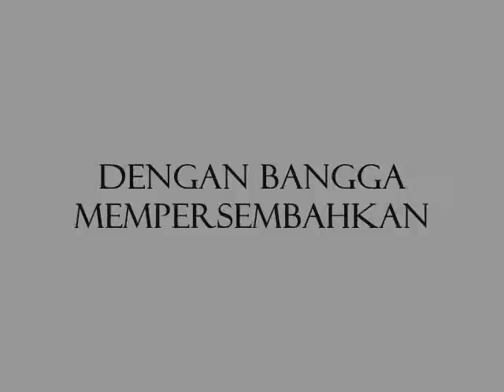Album Kenangan Raker LinK di Sukabumi